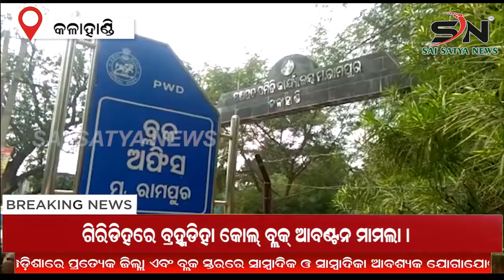KALAHANDI : ରାଜ୍ୟପାଳଙ୍କୁ ଦାବିପତ୍ର ତହସିଲ ଦାରଙ୍କ ଜରିଆରେ ପ୍ରଦାନ ||SN_NEWS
SAI_SATYA_NEWS